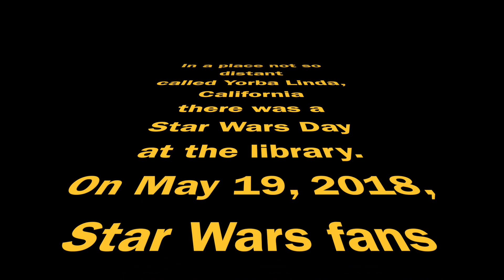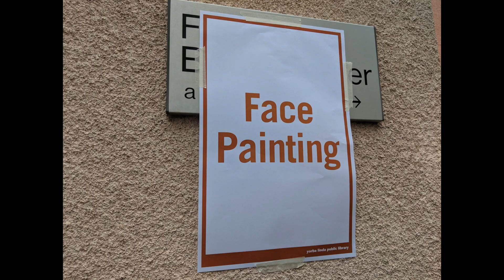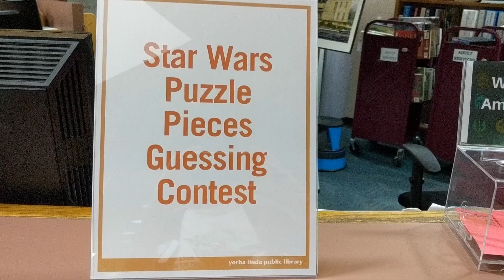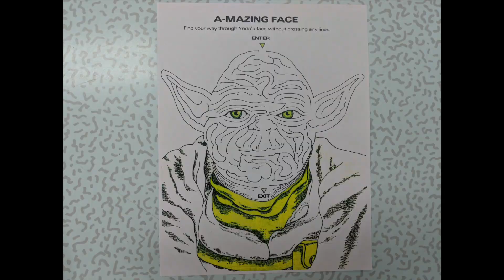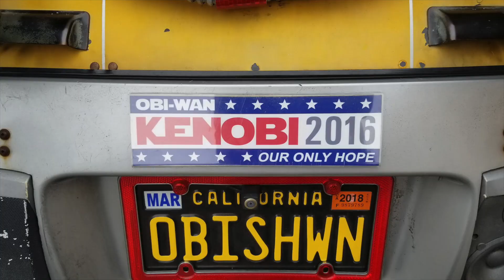2018 Star Wars Day at the Yorba Linda Library with Darth Vader, Han Solo, R2D2 & more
Let out your inner Jedi or dark side at Star Wars Day! This fun, free Star Wars event has many Star Wars crafts and activities as well as movie characters that you can take pictures with such as Darth Vader, Obi-Wan Kenobi, Han Solo, bounty hunters, stormtroopers, Kylo Ren, Princess Leia and Rey.

This Star Wars Day was held on May 19, 2018 at the Yorba Linda Library in Orange County, California. This year, some of the activities they had were stormtrooper bowling, getting a Star Wars or Star Tours name badge, meeting R2D2, making an edible tie fighter and face painting. Besides seeing all that Star Wars day has to offer, watch Micah, Aliyah and their dad have a duel with lightsabers.